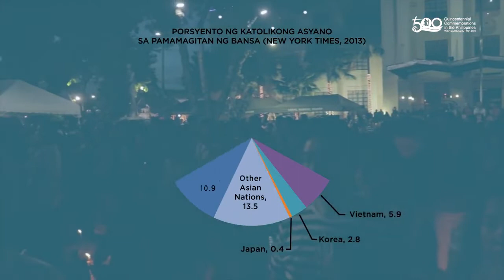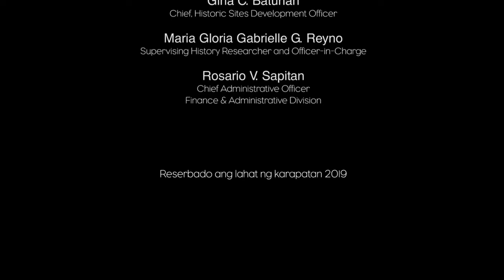Pagyakap ng Pilipino sa Santo Niño (500 Years of Arrival of Christianity in the Philippines)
Around December 2018, Adrow Creatives through Mayii Pangilinan and eventually Denil Samonte approached me for to coordinate a public history project of writing short articles on various aspects of the Quincentennial for the official NQC website, along with a few short videos like what I did for Xiao Time.

Although the project seemed easy, it took time to write the short articles due to my teaching job and the due diligence that was done in checking the sources.  It took me half a year to finish the project with Van Ybiernas along with the scripts I wrote.  The production of the videos and the uploading of the videos, for various reasons were delayed but when finished served a purpose.  These materials will be uploaded during the year 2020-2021 when most of the NQC funds were relegated already to other purposes due to the pandemic.